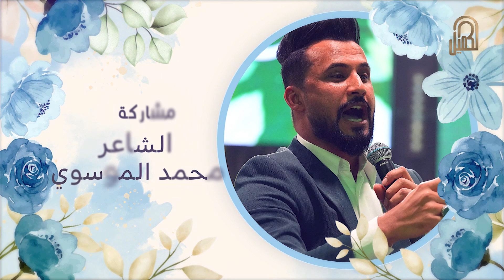رد على مسلسل معاوية | بانوراما شعرية